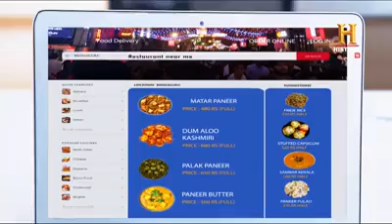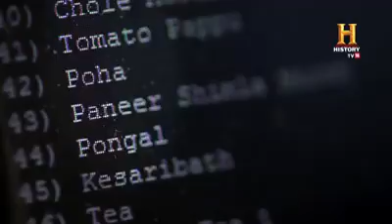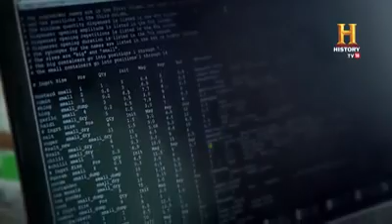16 January 2019